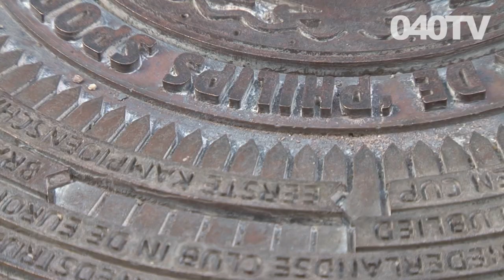Efkes met Harry van Raaij Aflevering 64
Deze week heeft Meneer Van Raaij het over:

100 jarig bestaan PSV
AC Milaan - PSV
PSV - Cambuur Leeuwarden

Wilt u nog meer Afleveringen bekijken? Kijk dan eens op het Vimeo kanaal van 040TV